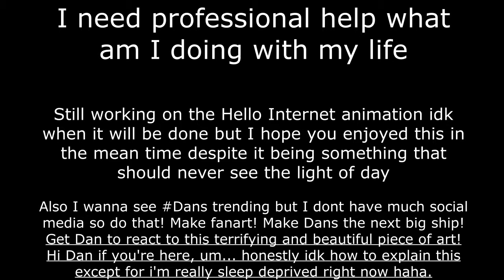danisnotonfire is a Sans fanboy confirmed (aka what am i doing with my life)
Here's a beautiful and terrifying thing I created earlier. I shouldn't be allowed to own editing software.

Already explained everything else at the end of the video, just pause if it wasn't long enough XD

MMComedyVideos signing off! Time to go reevaluate my life.